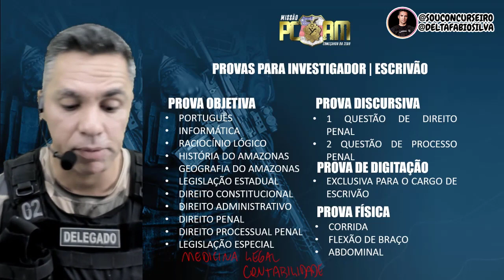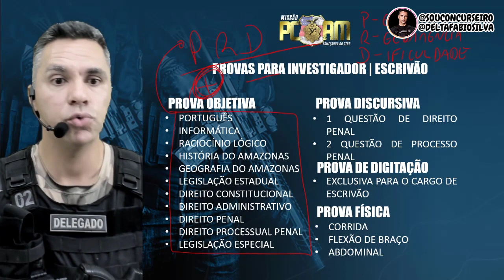O QUE ESTUDAR PARA POLÍCIA CIVIL DO AMAZONAS 2021 (PC AM)?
Deseja ser POLICIAL CIVIL DO AMAZONAS (PC-AM)???

Não sabe por onde começar ou o que fazer para ser aprovados nestes concursos públicos? Fique tranquilo, eu vou te ajudar.

Para receber mais informações com exclusividade e orientações, entre no meu grupo no Telegram

Siga também meu instagram: @deltafabiosilva

Grande abraço.

Delegado Fábio Silva.